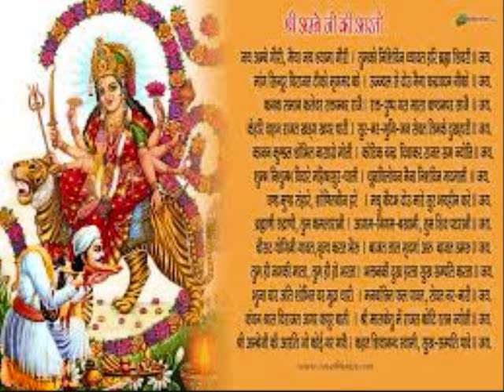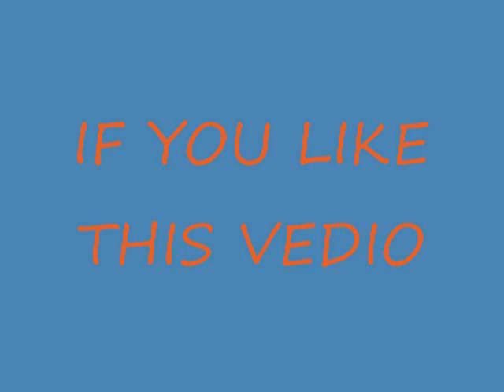PARVATI STROTRAM--in Sanskrit--new-2018--Watch on line--download free